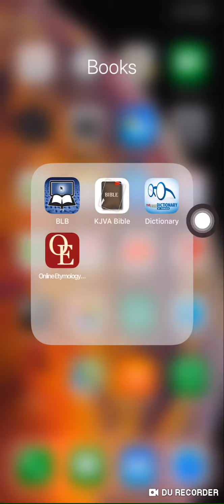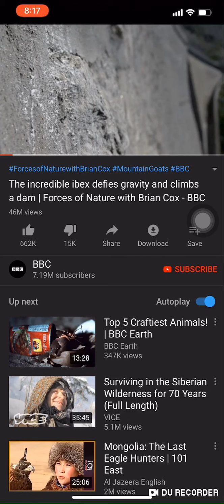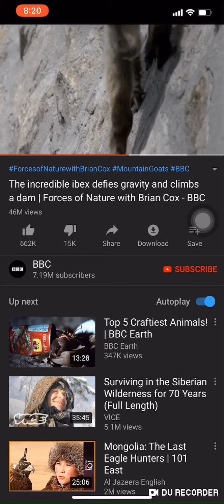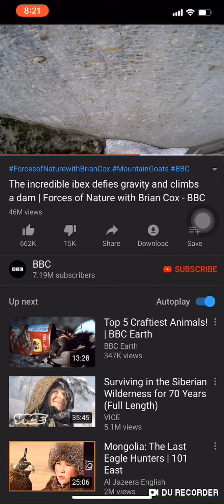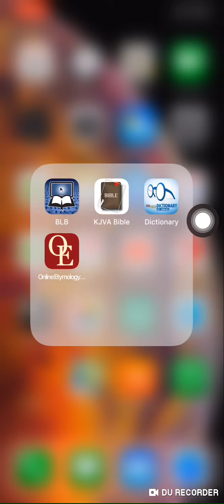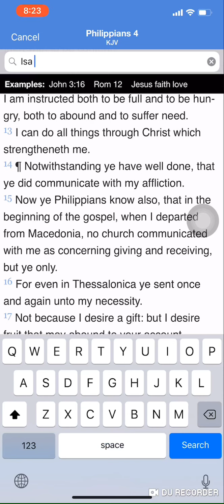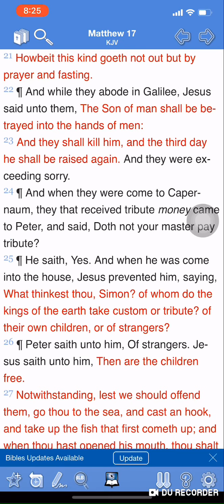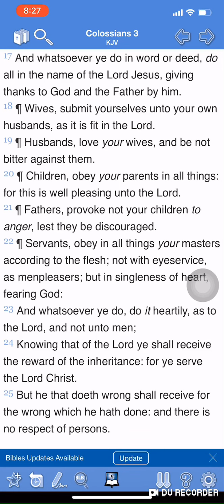All Things Through YAHAWASHI...